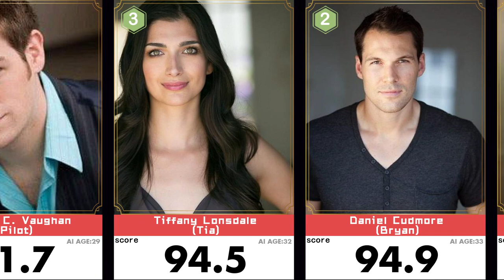Siren Season 3 Full Movie Cast Most Beautiful & Handsome (TV HD Online)🔥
Top 10 Most Beautiful Faces in Siren Season 3Beauty ranking of all actors in Siren Season 3.Eline Powell、Alex Roe、Fola Evans- Akingbola、Ian Verdun、Rena Owen、Deniz Akdeniz、Daniel Cudmore、Kaarende Zilva、Hannah Levien、Millan Tesfazgi、Tiffany Lonsdale、Curtis Lum、Marilyn Norry、William C. Vaughan. Their results are good, who is the first? Do you accept the aesthetics of AI.